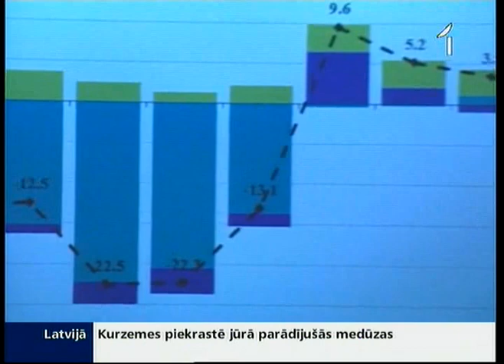Latvijas Bankas vadītājs: Sliktāk vairs nebūs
Šonedēļ Latvijas Banka nāca klajā ar diviem skaidriem
vēstījumiem. Pēc iespējas ātrāk norādīt tās nozares, kuras skars budžeta konsolidācijas skalpelis un vairs neaizņemties naudu no starptautiskajiem aizdevējiem. Tāpat Centrālā banka atgādināja, ka nodokļus celt būtu neprāts un tas Latviju atsviestu atpakaļ laikā -- vismaz 2009.gada sākumā. Plašākā intervijā ar Latvijas Bankas prezidentu Ilmāru Rimšēviču šonedēļ tikās mūsu ekonomikas korespondents Kristaps Pētersons.